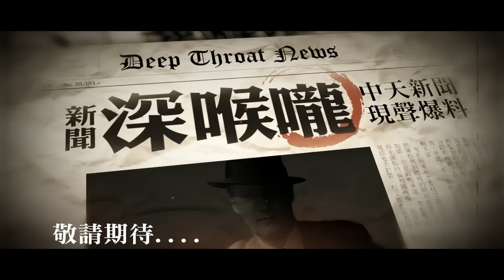中天新聞台《新聞深喉嚨》活動 神秘女聲是誰來獻聲？！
神秘女聲是誰來獻聲？！猜猜影片中神秘女聲是誰？